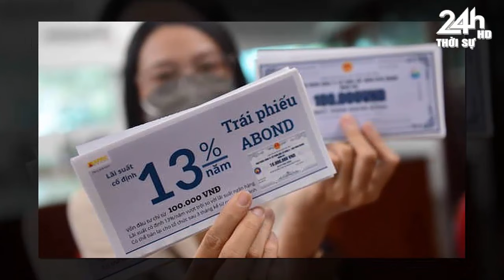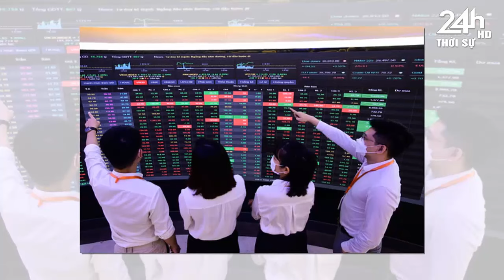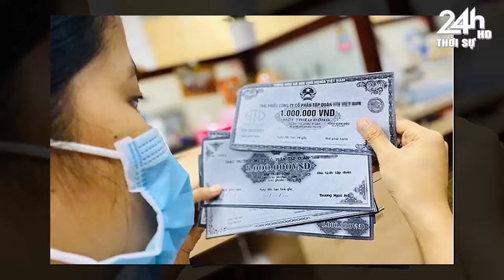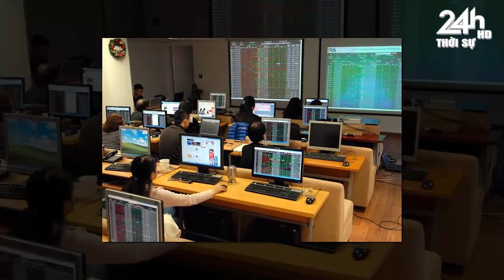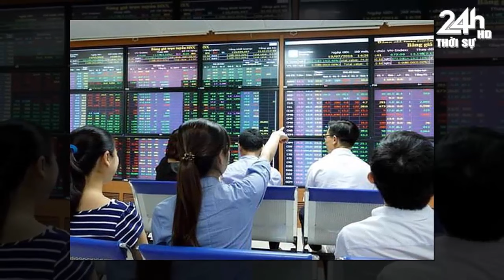Tin nóng nhanh và chính xác nhất ngày 04/03/24//Tin nóng Việt Nam Mới Nhất Hôm Nay